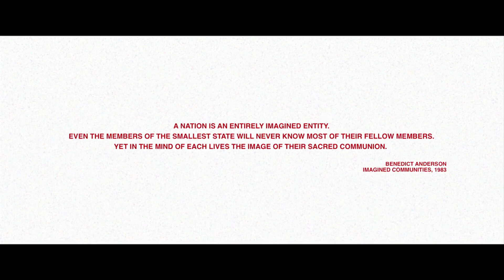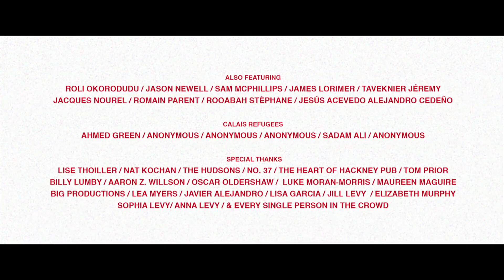Comment on peut vous aider?